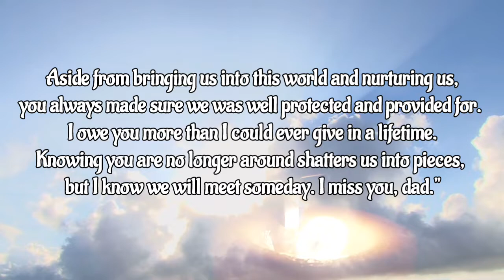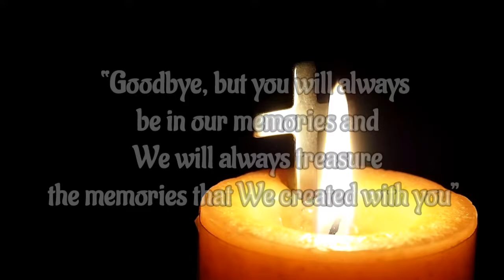FAREWELL TATAY ENRIQUE 'RICKY' ALARMA | JAY-R PHOTO VIDEO MAKER